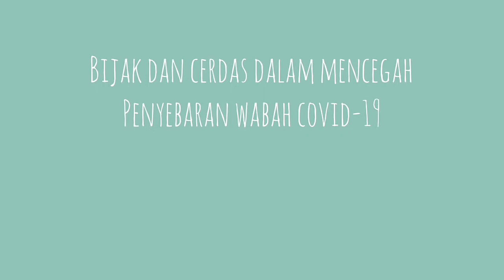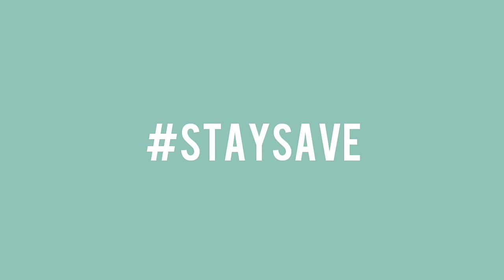[Testimoni KKN Tematik Covid-19 Unsyiah] Desa Rantau Pauh, Aceh Tamiang